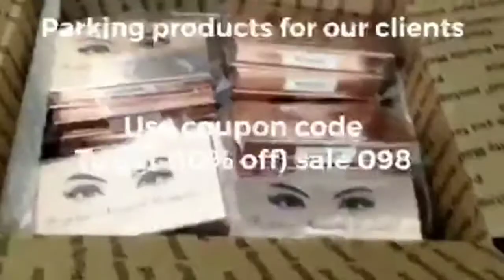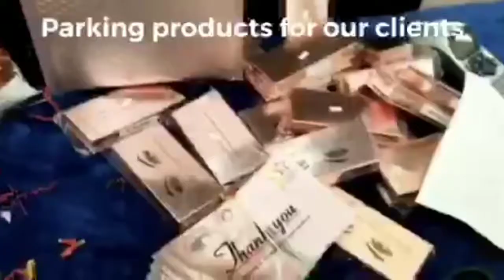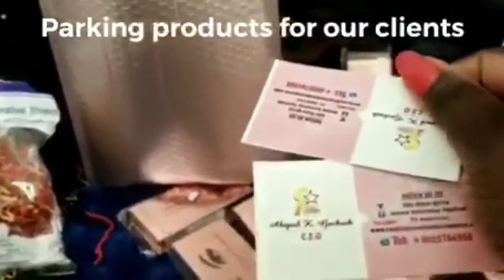WATCH ME PACK ORDERS TO CLIENTS